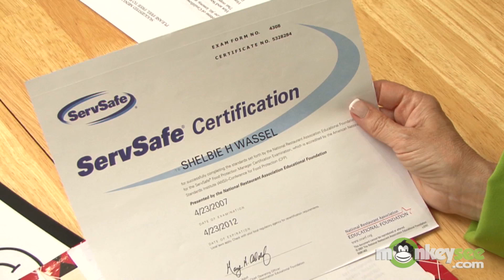Questions to Ask a Potential Chef.mov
Chef Candy Wallace lists questions you will want to ask a personal chef before you hire them.